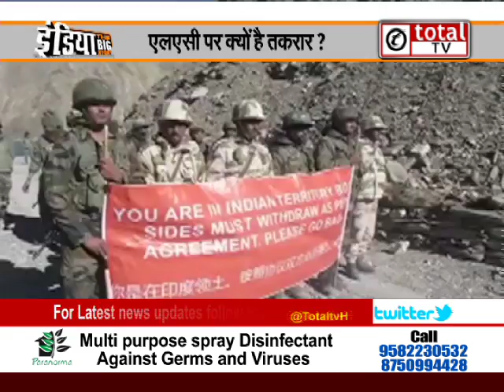चीन के साथ विवाद की ये है पूरी कहानी